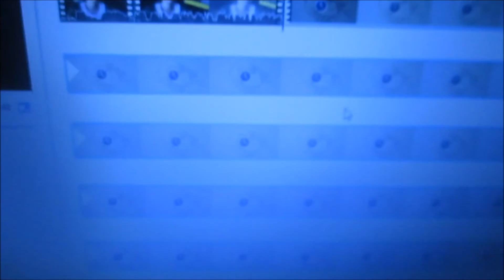I WAS IN SOUTH KOREA?! | Vlog 221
VIVACRATE SUBSCRIPTION BOX:
Enjoy the video!! ^_^
Recorded on August 18th!!